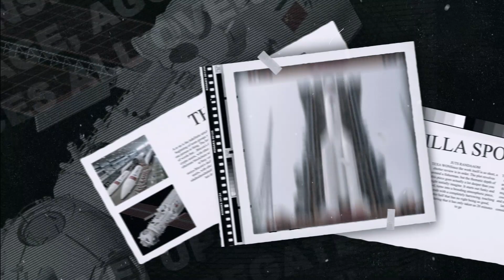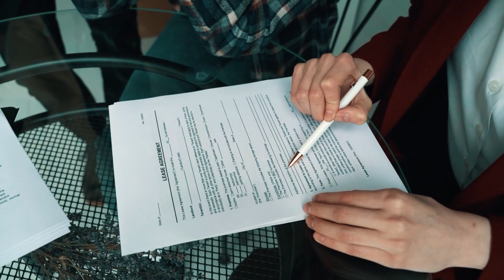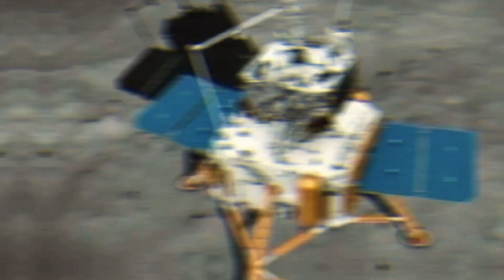How China's SECRET Space Program Will Change Everything!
How China's Space Program Will Change Everything

China has a brand new strategy to become the next big superpower! It is planning to build a highly advanced spacecraft that is capable of carrying people and, at the same time, it is strengthening its space infrastructure.

In parallel, China is also continuing its research on how to land human beings on the Moon, most probably within the next five years.  On the 28th of January, China released the details about its space exploration plans.

What was stated in that white paper? How are they going to achieve all these BIG goals? How many can travel in the new, innovative, and impressive spacecraft?

 Space, SpaceX, Elon Musk Planets, Artificial Gravity, James Web Telescope, Kepler, Science, Astronomy, Technology, Future, Mars, Earth, Extraterrestial, elon musk, spacex, rapter engine, starship, China INSANE NEW Space Exploration Plans!